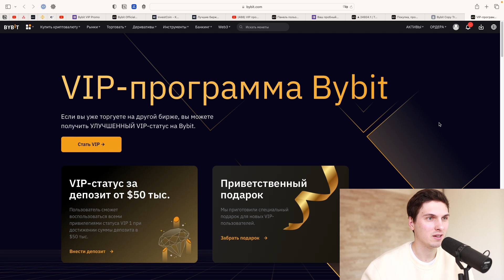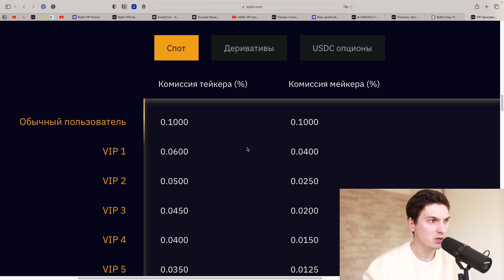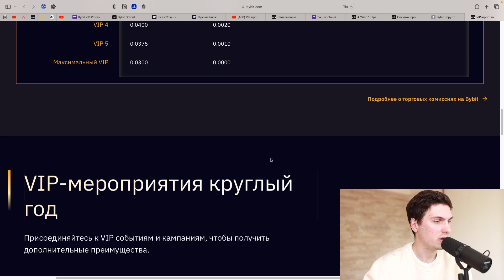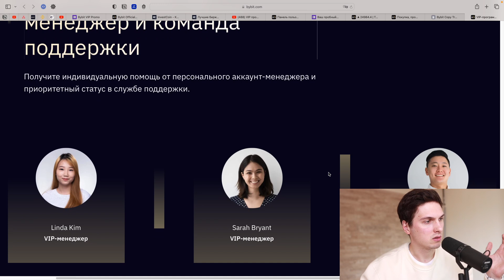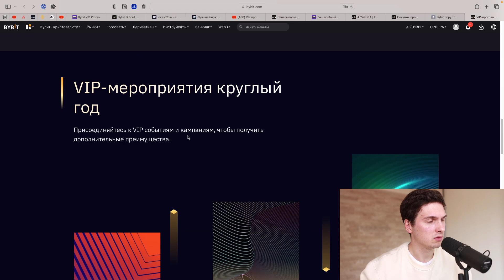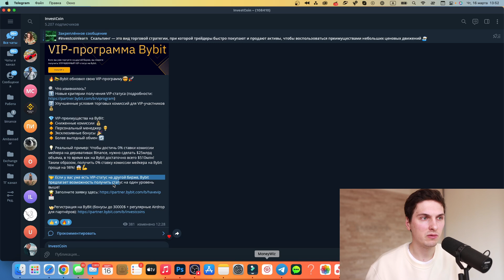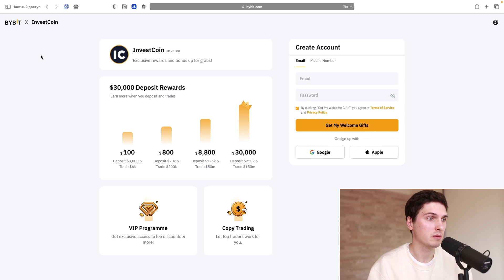Большое обновление VIP программы на ByBit +🎁 Бесплатный VIP доступ на 14 дней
🤫 А теперь секретная инфа
Условия самые простые:
✅ Быть зарегистрированным по нашей ссылке на ByBit